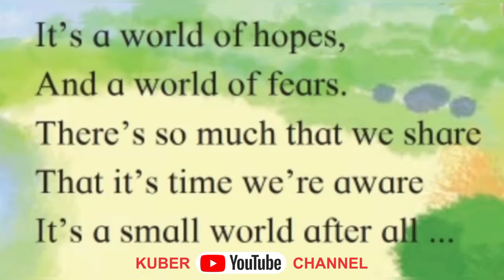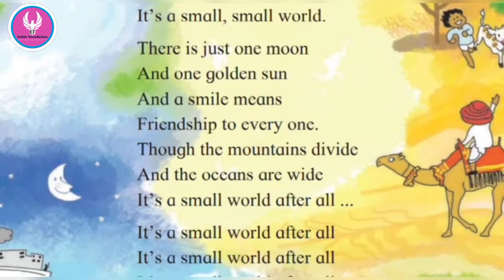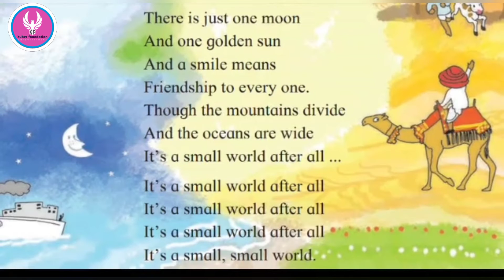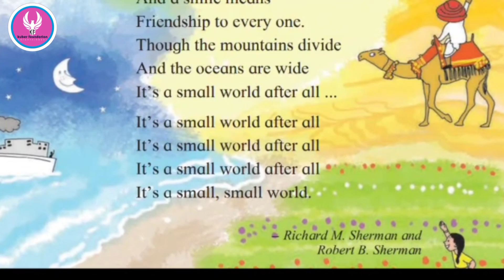Class 7th | Poem-. It's A Small World | Madhura Deshpande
SUBJECT -. ENGLISH
STD - 7TH
POEM- ITS A SMALL WORLD
BY -. MADHURA DESHPANDE

Aquarius
Default